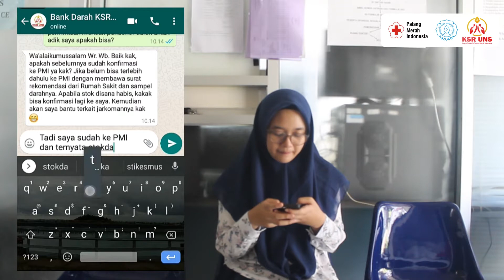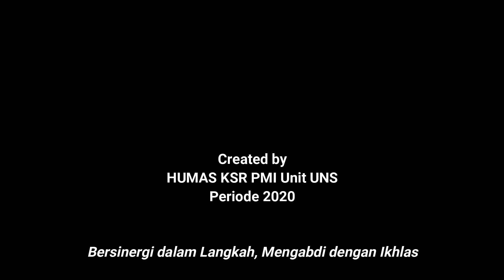Pelayanan KSR PMI Unit UNS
KSR PMI Unit UNS adalah unit kegiatan mahasiswa di UNS yang bergerak di bidang kepalangmerahan dan kemanusiaan. Sebagai bentuk pengabdiannya, KSR PMI unit UNS menyediakan berbagai pelayanan, yaitu: penjagaan, pelatihan, dan layanan cari pendonor.

Hotline KSR PMI UNS
atau klik link ini⬇
"Bersinergi dalam langkah, Mengabdi dengan ikhlas"
KSR UNS JAYA!!